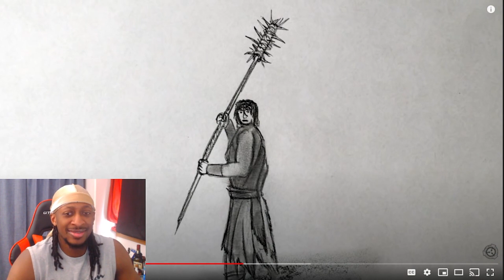The Warrior and the Dragon - SCP-682 vs SCP-076 illustrated (Reaction)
SCP ILLUSTRATED
SCP-682 vs SCP-076 illustrated